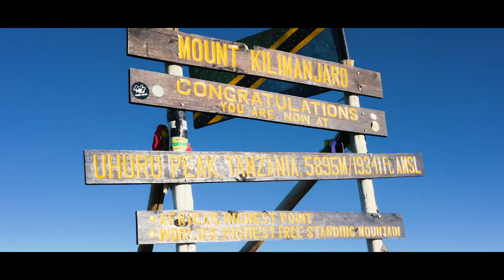Tanzania 2022, Frederik Larsen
Africa Tours arrangerede en tur til Tanzania og Zanzibar inklusiv bestigning af Kilimanjaro for Frederik og hans kæreste.
Frederik har lavet denne video om oplevelserne og rejsen.